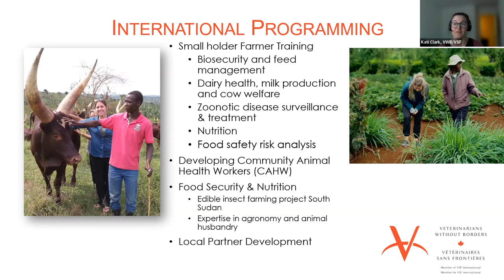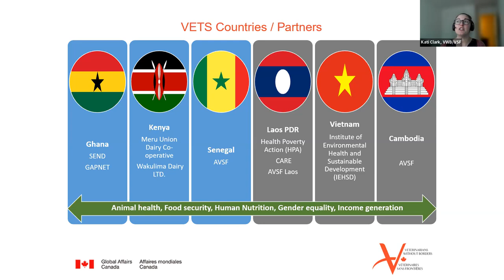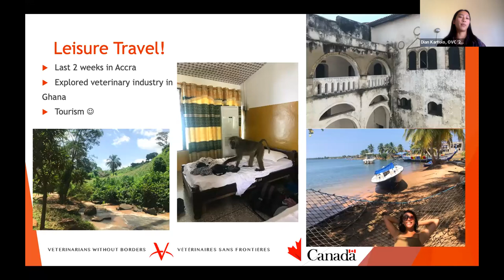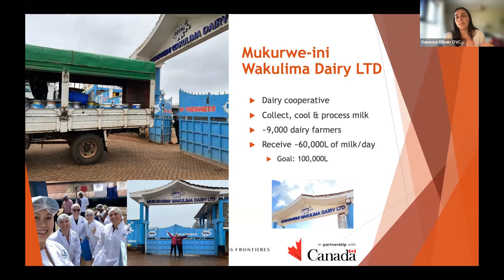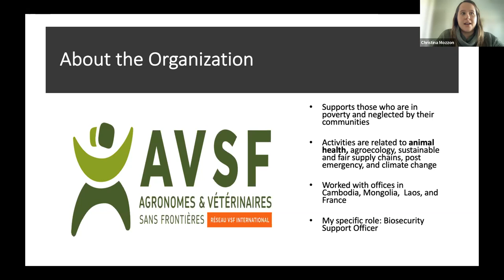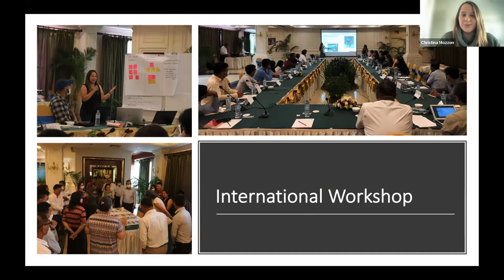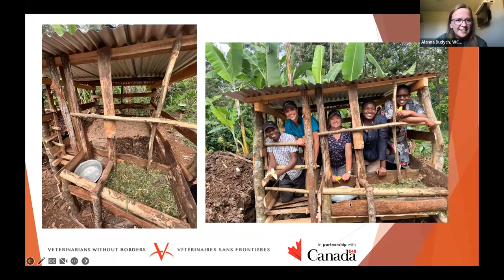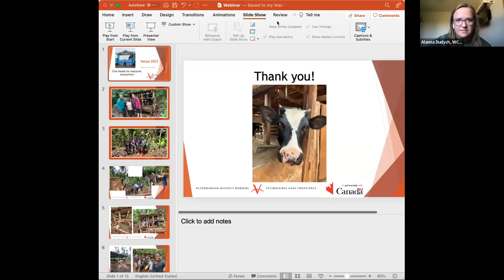Veterinarians Without Borders' Webinar - Young Volunteer Program: Stories from the Field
Have you dreamed of volunteering abroad, meeting amazing people, and helping to provide and promote animal health services?  Or, are you a VWB/VSF supporter and interested in learning more about our international partners and programs?

This virtual chat is for anyone interested in VWB/VSF’s international programming. Hear from YVP 2022 participants who have volunteered throughout Cambodia, Ghana, and Kenya.

Webinar recorded on Tues., October 11th 2022